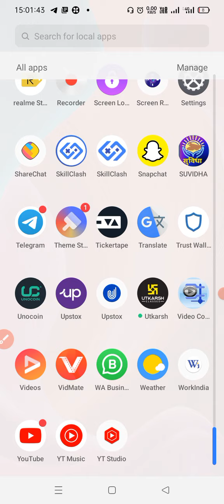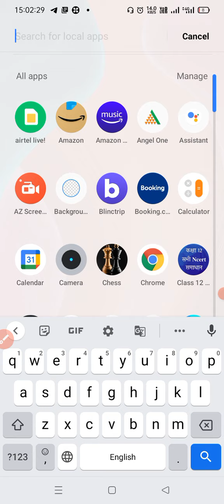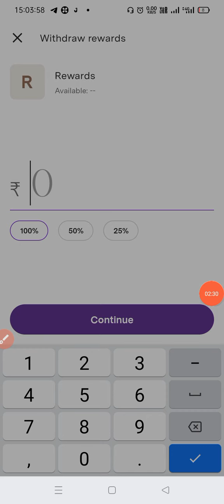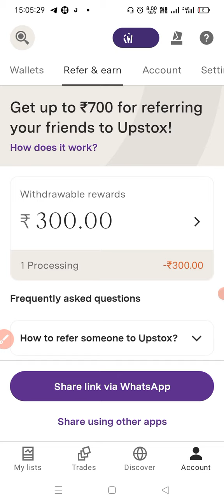up stock se refer and earn ke paise kaise nikalen,how to withdraw refer and earn amount in upstock.